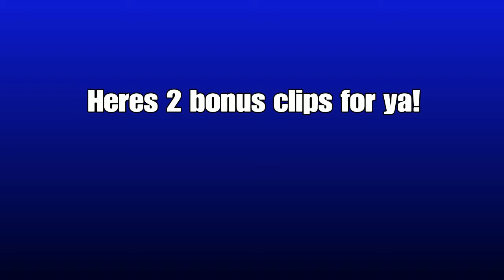GTA5 shenanigans! | Lots of Krispy Kreme! | Air Force vs Aliens!!!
Me, Hunter and Missouri were just messing around un GTA5 then we decided to do a small U.S. Air Force roleplay as our friend Vilocity joined, we then decided to do an air force vs aliens thing and so we got Vilocity to use his deluxo like a UFO while we hunted and attacked him and it was awsome!!!

If you like funny videos IRL then go check out my 2nd channel (Room Funnies!) for videos of the stupid stuff we did while at band camp @
Also short comedy films coming soon for that channel as well!